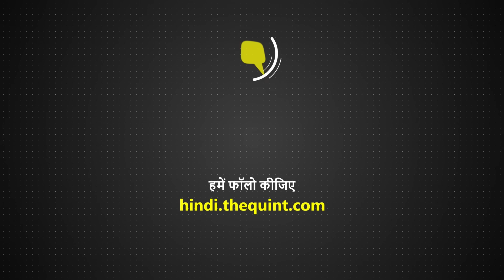G20 Summit: President Murmu का विदेशी मेहमानों के लिए शाकाहारी डिनर, एक टेबल पर नजर आए वर्ल्ड लीडर्स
G20 Summit Updates: जी20 शिखर सम्मेलन के सिलसिले में नई दिल्ली की दो दिवसीय यात्रा पर आए वर्ल्ड लीडर शनिवार, 9 सितंबर की रात राष्ट्रपति द्रौपदी मुर्मू द्वारा आयोजित डिनर में शामिल हुए. इसमें जापानी प्रधान मंत्री फुमियो किशिदा की पत्नी युको किशिदा से लेकर आईएमएफ प्रमुख क्रिस्टालिना जॉर्जीवा तक, कई गेस्ट ने पारंपरिक भारतीय परिधान पहने नजर आए. डिनर टेबल पर क्या नजर आ रहा देखिए इस वीडियो में.

G20 Summit In India: The world leader, who is on a two-day visit to New Delhi in connection with the G20 summit, attended a dinner hosted by President Draupadi Murmu on Saturday night, September 9. In this, many guests were seen wearing traditional Indian clothes, from Yuko Kishida, wife of Japanese Prime Minister Fumio Kishida to IMF chief Kristalina Georgieva. See what is seen on the dinner table in this video.